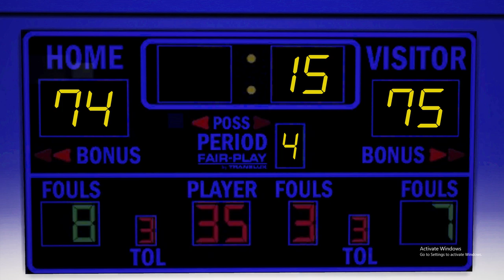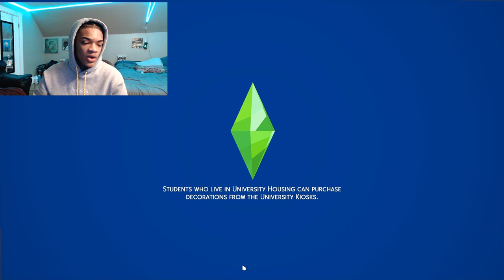TO THE LEAGUE 🏀 - EP 1- "Clutch" - Sims 4 VoiceOver Machinma 🎥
This Is It.. This Is The Series 🔥🔥
content!!

🔥 Instagram: @AyoAce__ ( Best Place To Interact With Me)

🔥 Simstagram :@DrippySxms